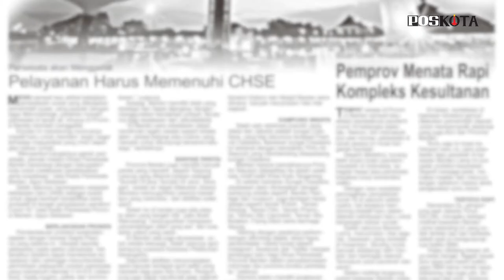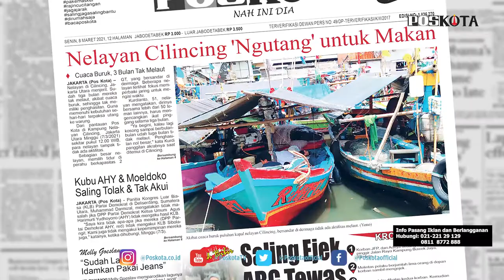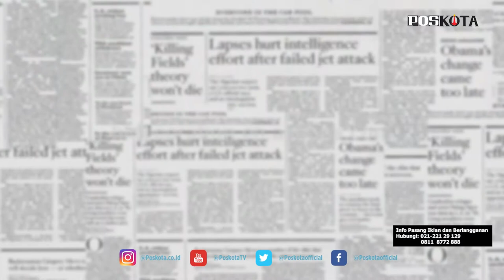HEADLINE HARIAN POSKOTA EDISI SENIN 8 MARET 2021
Harian Poskota menyajikan beberapa topik menarik di antaranya Nelayan Cilincing terpaksa ngutang untuk memenuhi kebutuhan pokok, dua remaja meregang maut usai menjadi korban pembacokan sekelompok anak muda di Tambun Selatan, Kabupaten Bekasi, KPAI menemukan 5 alasan siswa putus sekolah di masa Pandemi Covid-19.